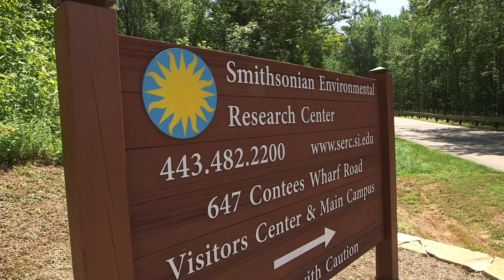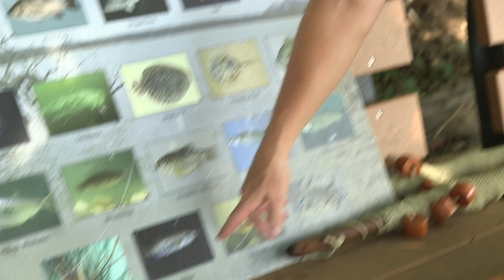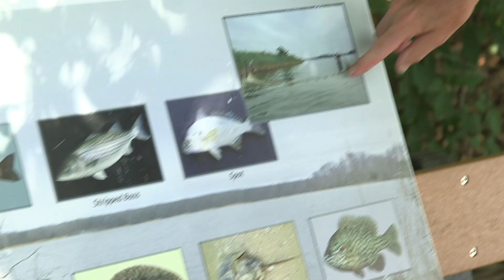Story Project - Volunteering at SERC - EXTENDED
The Smithsonian Environmental Research Center (SERC) provides science-based knowledge to meet the environmental challenges of the 21st century.  Hear the story of Steve Myers and Dave Norman, who both volunteer at SERC, as both educators and citizen scientists who are helping to preserve and restore the Chesapeake Bay. SERC leads research on coastal ecosystems—where the land meets the sea—to inform real-world decisions for wise policies, best business practices, and a sustainable planet.   Its 2,650-acre campus spans forests, wetlands, marshes and 12 miles of protected shoreline. The site serves as a natural laboratory for long-term and cutting-edge ecological research.

Also, you can check out our many other attractions throughout the Chesapeake Crossroads Heritage Area, several of which have virtual experiences.

Chesapeake Crossroads Heritage Area (formerly Four Rivers Heritage Area) offers an extraordinary wealth of historic, cultural, and natural resources to visitors and residents alike. Experience a place where heritage is protected and shared, and where the traditions of the land and the water continue to shape our lives. Explore our unique experiences and attractions.